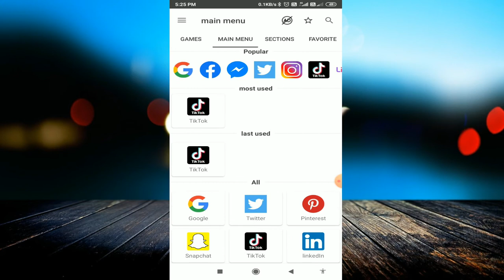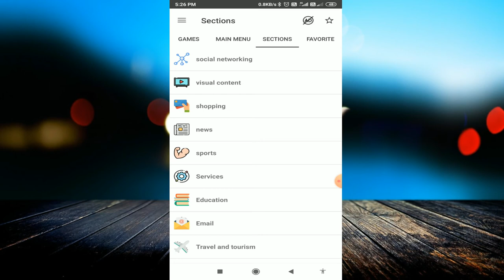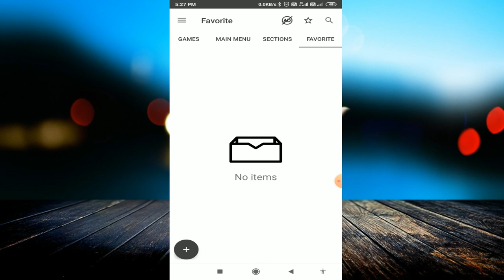Select One App to Manage All Social App - Top Social Media Apps in One App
linked site.